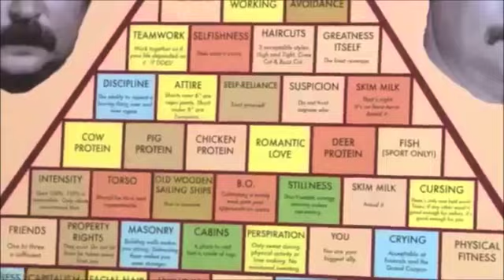Ron Swanson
Ron Swanson is Boss.